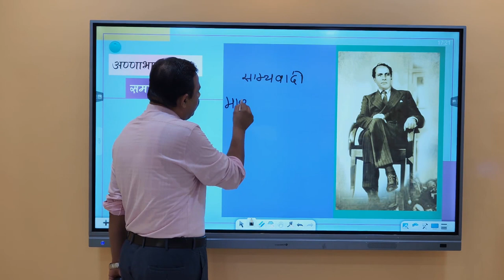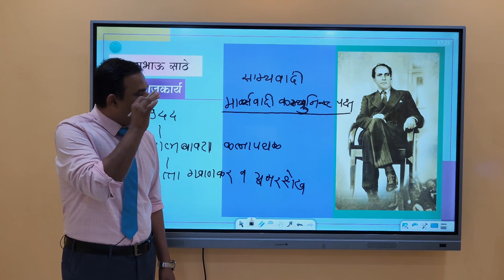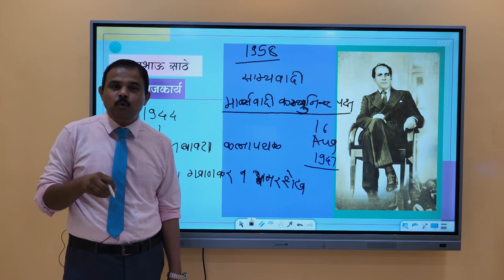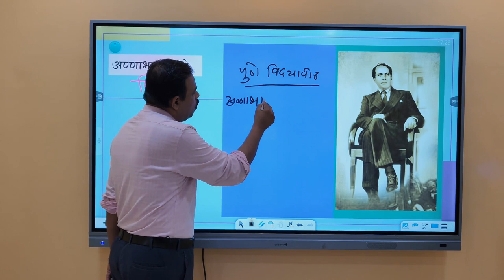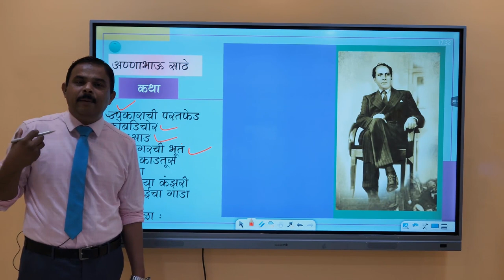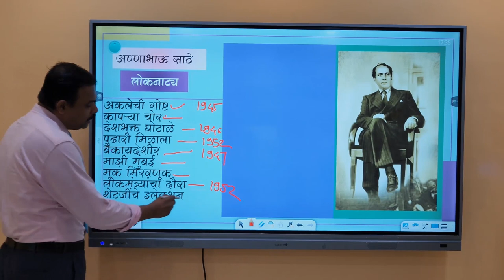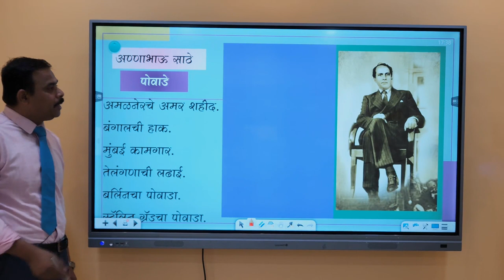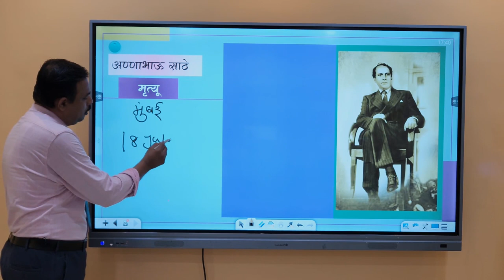Social Reformer - Anna Bhau Sathe | MPSC | Dhruva Foundation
Tukaram Bhaurao Sathe (1 August 1920 – 18 July 1969), popularly known as Anna Bhau Sathe was a social reformer, folk poet, and writer from Maharashtra, India. Sathe was a Dalit born into the untouchable community, and his upbringing and identity were central to his writing and political activism.Sathe was a Marxist-Ambedkarite mosaic, initially influenced by the communists but he later became an Ambedkarite. He is credited as a founding father of 'Dalit Literature' and played vital role in Samyukta Maharashtra Movement.

Writings
Sathe wrote 35 novels in the Marathi language. They include Fakira (1959), which is in its 19th edition and received a state government award in 1961. It is a novel which tells the story of the protagonist; a stout young guy, named Fakira, his feat, his crusading for the rights of people of his community in the British Raj and his enmity towards the evil forces in the village. However, the cause from where the story progresses is the religious practice or ritual called 'Jogin' which gives a way to further actions. There are 15 collections of Sathe's short stories, of which a large number have been translated into many Indian and as many as 27 non-Indian languages. Besides novels and short stories, Sathe wrote a play, a travelogue on Russia, 12 screenplays, and 10 ballads in the Marathi powada style.

Sathe's use of folkloric narrative styles like powada and lavani helped popularise and make his work accessible to many communities. In Fakira, Sathe portrays Fakira, the protagonist, revolting against the rural orthodox system and British Raj to save his community from utter starvation. The protagonist and his community are subsequently arrested and tortured by British officers, and Fakira is eventually killed by hanging.

The urban environment of Bombay significantly influenced his writings, which depict it as a dystopian milieu. Aarti Wani describes two of his songs – "Mumbai Chi Lavani" (Song of Bombay) and "Mumbai cha Girni Kamgar" (Bombay's Mill-hand) – as depicting a city that is "rapacious, exploitative, unequal and unjust".